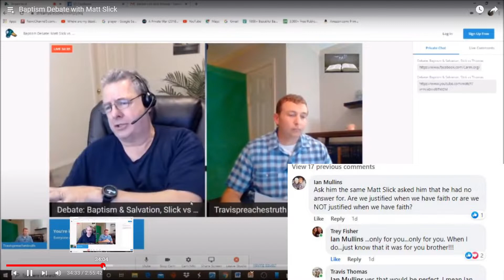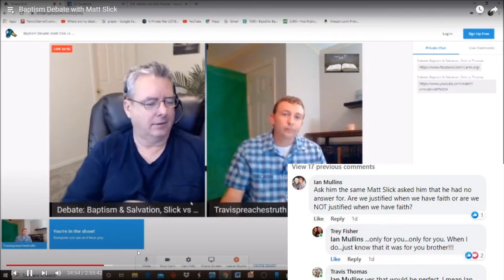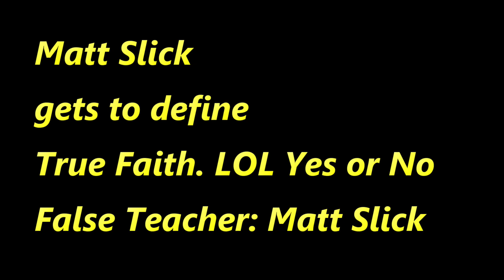Matt Slick Explains Justified by True Faith results in something.Works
Matt Slick answers Faith Alone.